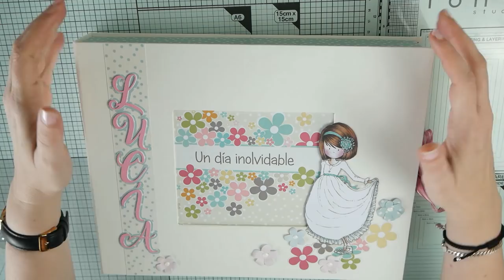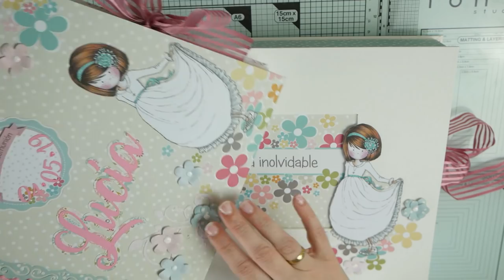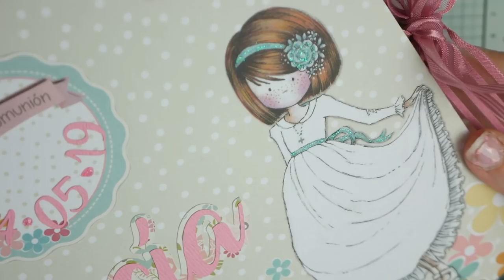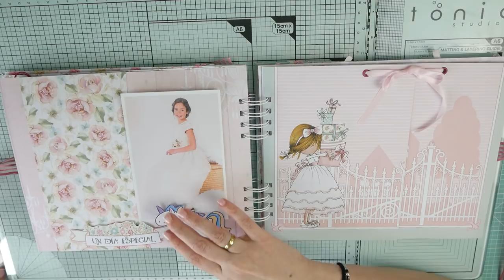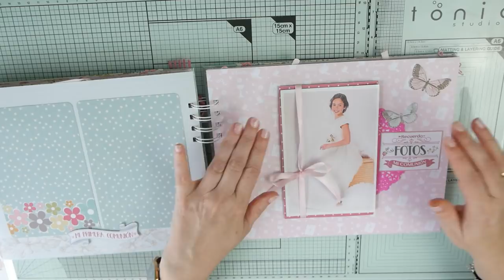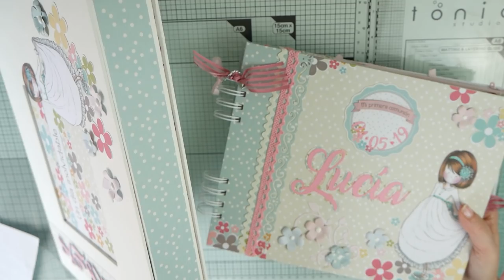COMUNIONES //ALBUM MIXTO Y CAJA LUCIA // DAYKA // SCRAPBOOKING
Comenzamos la temporada de Comuniones 2019 enseñando este conjunto para Lucía.
Formado álbum mixto de fotos y firmas ( 21*26cm ) y su caja para guardarlo a juego,  hecha a mano con cartonaje.
Papeles de Dayka Trade. Diseño álbum Cosucas Cucas